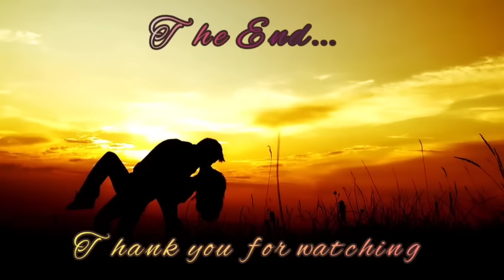UNCUT| FULL STORY | MONTECILLIO 1 | NAGBUNGA ANG KAPUSUKAN NG DALAGA SA MAYAMANG BINATA.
Nagbunga ang isang kapusukan ng dalaga sa nobyo nitong mayaman. Ngunit matapos ng nangyari ay biglang gumuho ang mundo niya ng malamang ginamit lang pala siya nito.

🤞GoodNovel
🤞Libri
🤞Yugto
🤞Dreame
🤞wattpad

1. "No Copying  intended"
poster.
3.This video is not associated with  any company  or products mention  on the  video.
4. No intention to infringe photos or audio used in this  video.

Any unauthorized reprint or use of this material is prohibited. No part of this book may be reproduced, scanned, recording or distributed in any printed or electronic form without prior written  permission fromn OUR STORIES BEHIND and the author of this story.

wattpadstories
watty
romanticlovestory
loveseries
pinoystories
Amazingstories
lovestory
filipinopinoystories
pinoylovestory
tagalogromacestory
romancestory
wattpadlovestories
wattpad
karelasyon
tagalogstory
tagalognovelstories

RELATED CHANNEL
Amihan Storie
Kat Amazing Stories PH
KEGS TV
Saima TV
JP Amazing Stories
Rava TV
Tinagalog
Soskalami
Kaalaman
PinoyCafeStory
viral today
Juana Tells
MR. DJ STORIES
LorDs Stories
Untold Stories
Pinoy Mystery
Kwento ni Kuya Jun
Tara Tv
Tinig Ph
Munting kaalaman
Kulay TV
Papa Dudut
Dear Siren

TRENDING TOPICS
Raffy Tulfo in Action
Dear Mor
Jessica Soho
ABS CBN
GMA NETWORK

Ivana Alawi
Alex Gonzaga
Virgelyncares 2.0